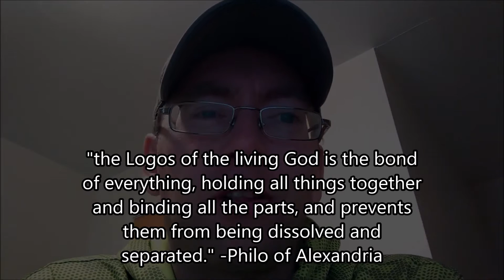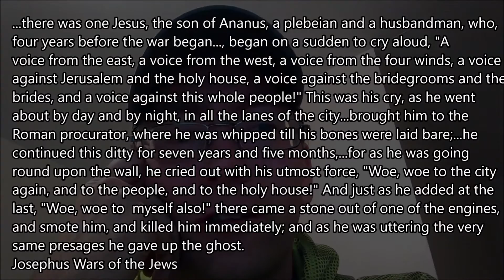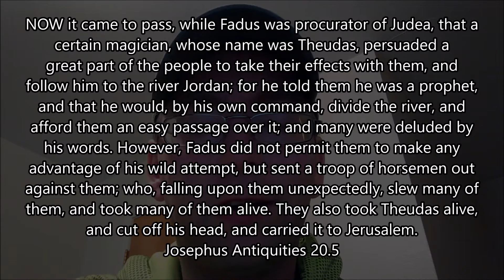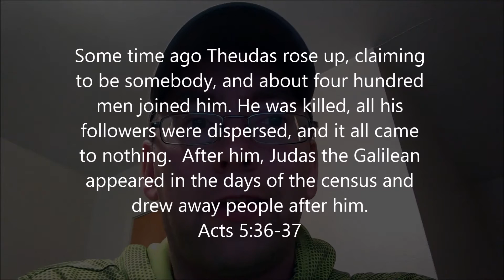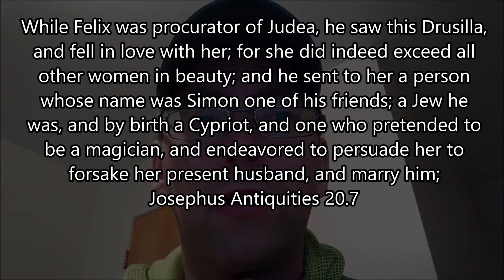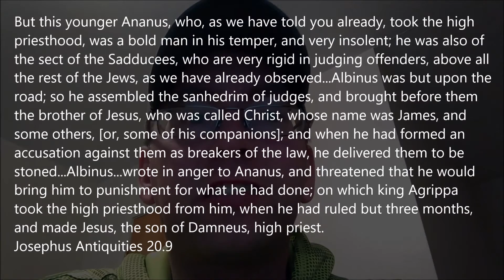Jesus Christ Probably Did Not Exist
There are many reasons to suspect Jesus Christ did not exist.  Here is one you may not have considered.